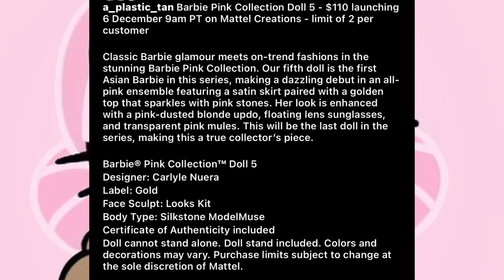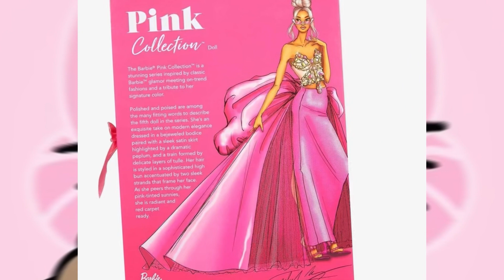🎀BARBIE PINK COLLECTION DOLL 5, MY THOUGHTS ON IT 🎀